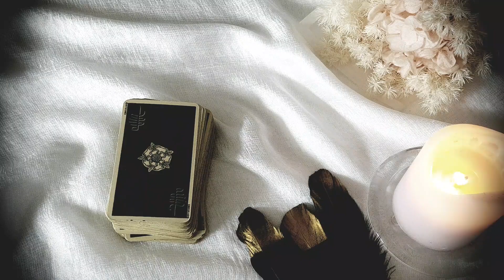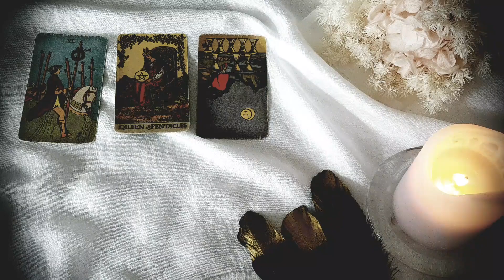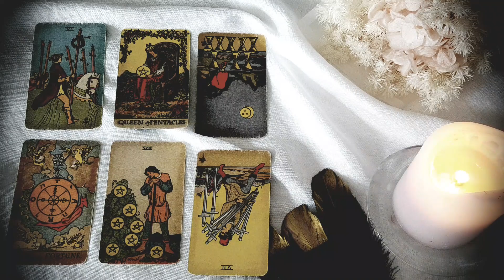GEMINI~THEY'RE THINKING ABOUT YOU NONSTOP!👀YOUR ENERGY IS CALLING THEM!💖Weekly tarot 7-13 March 2022